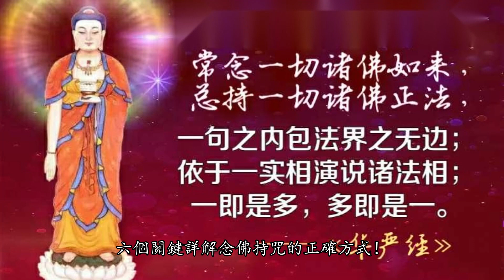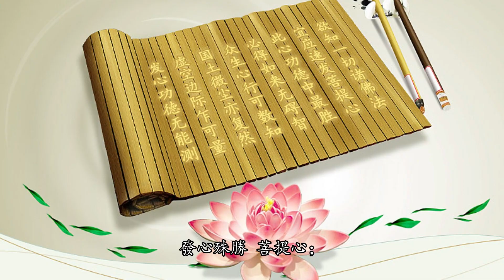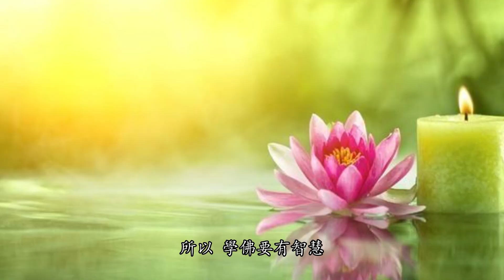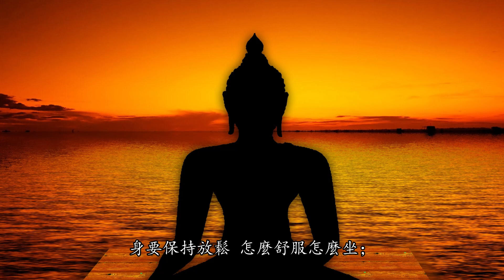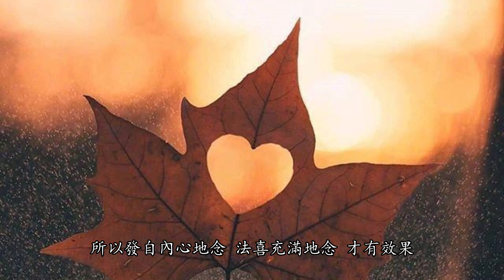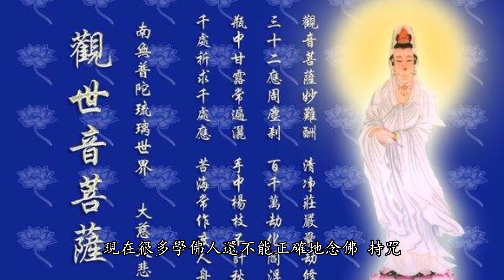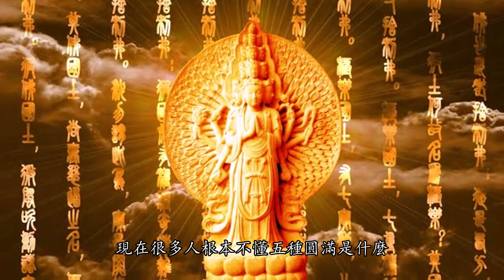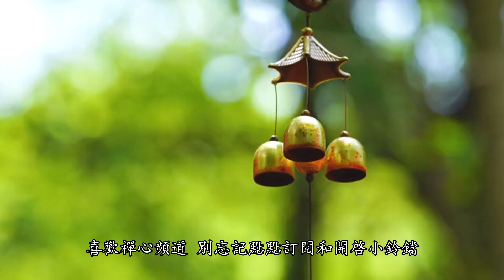學佛人修行了很長時間但是煩惱習氣依舊？越學越糊塗？爲何持十萬遍咒都得不到功德利益？爲何學佛學到全身都是病？六個關鍵詳解念佛持咒的正確方式！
很多學佛人還不能正確地念佛、持咒，修了很長時間，煩惱、習氣依舊，沒有任何變化。念佛、持咒亦要有正確的方式，不能盲修瞎煉。方式錯了，不等於虛度光陰、浪費人身嗎？

熱門視頻：
1.誠心誦唱《斷瘟咒》讓我們為全世界祈福，願全天下人民身體健康，吉祥平安，遠離瘟災與病苦！

5.如何在佛前供水果？您需要注意這些禁忌, 功德會更圓滿，修行人必須要知道！

6.為什麼平時不是念釋迦牟尼佛而是阿彌陀佛？他們之間有著驚人的關係！

9.29年前的佛教高僧就預言一種“新肺炎病毒將大爆發，威脅全世界人類，虔誠的誦念此咒語可以遠離瘟疫劫！

10.南無釋迦牟尼佛對現世末法時代的預言，恐怖的未來即將變成現實！千萬要警惕！